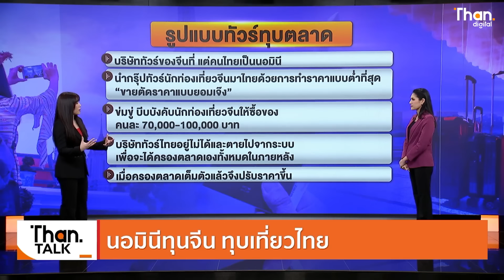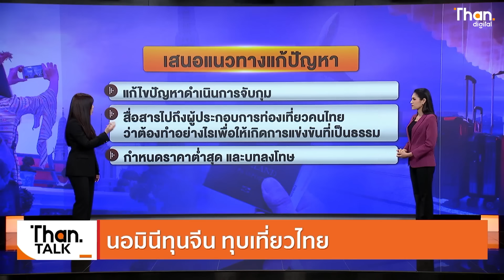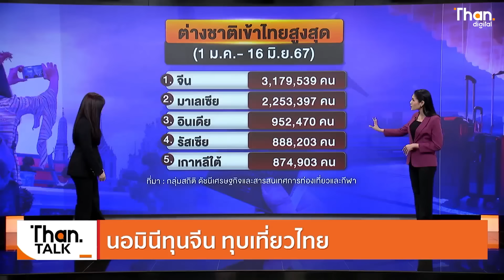นอมินีทุนจีน ทุบเที่ยวไทย | THANTALK | 21 มิ.ย. 67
ธุรกิจท่องเที่ยวอ่วม หลังโควิดนอมีนีรุกทำทัวร์ทุบตลาด ตัดราคาต่ำสุดเป็นประวัติศาสตร์ แย่ยิ่งกว่าทัวร์ศูนย์เหรียญ หวังทุ่มตลาดให้ผู้ประกอบการเดิมอยู่ไม่ได้ก่อนจะเข้ามาครองตลาดเต็มตัวแล้วจึงปรับราคาขึ้น

Video editor
Netkamol.K